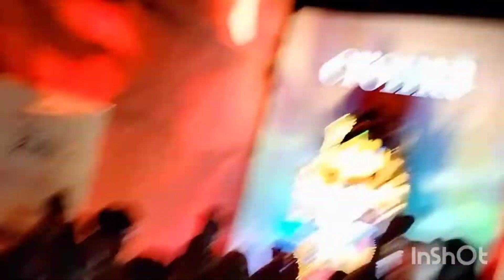কলিকাতার সেরা পুজো। সন্তোষ মিত্র স্কোয়ার 🤗🤗😀